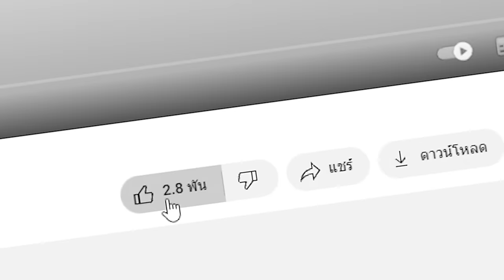🔥โคตรโหด!! ผมแอบสร้าง "โรงหนังลับ" ให้เพื่อนเพื่อทำสิ่งนี้..!? (Minecraft)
ในวันนี้ผมได้แอบสร้างฐานลับโรงหนังขึ้นมาในโลก SMP เพื่อวางแผนทำอะไรบ้างอย่างที่คุณไม่สามารถคิดถึงได้แน่นอน มันจะเป็นยังไงไปดูกันเลย